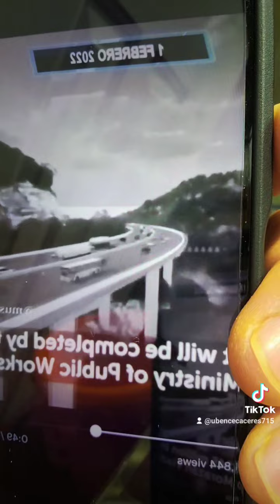BUKELE LES DICE P.NDEJOS A LOS SALVADOREÑOS PERO NO DE PALABRA SE LOS DICE CON SUS HECHOS